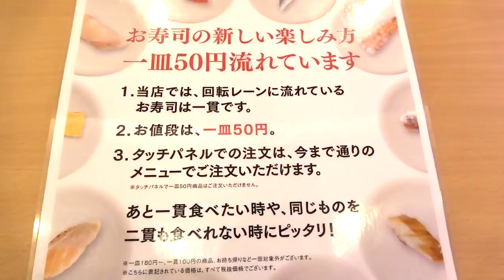【大食い】かっぱ寿司一皿50円で限界食いに挑戦！！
一皿50円の回転寿司、聞いたことありますか？
今かっぱ寿司さんで実施しているんです！！
関東の九店舗限定で11月下旬より開始していて、期間限定でやっています！
一皿に一貫乗っていて50円だからいっぱい食べられない人でも色んな種類を味わえちゃう！
おいしいマグロやサーモンも50円！ハマチやえんがわもうまいよね！

プリッとChannelのアカウント

１日２回投稿の時もあるよ

■カラオケPV【観光地で踊ってみた】オリジナルダンス